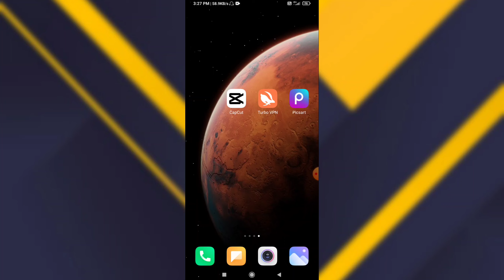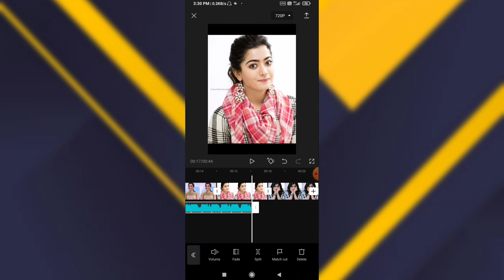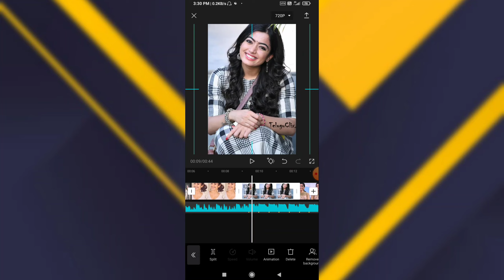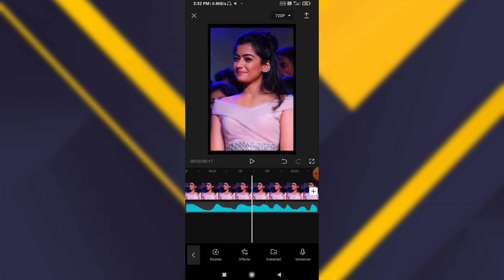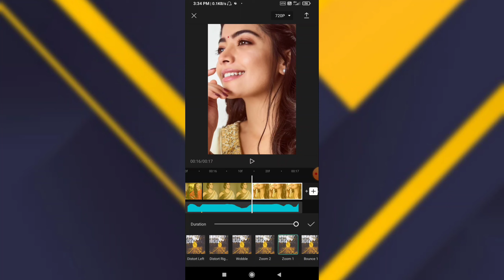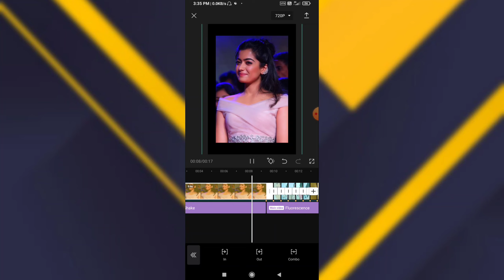Trending Beat Shake Effect Status Editing in CapCut | CapCut Editing Tutorial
3d flip status editing

capcut aap se status kaise banaye

capcut status editing in marathi

capcut tutorial

full screen status editing in capcut

capcut editing in marathi

capcut app video editing in marathi capcut video editing in marathi

hashtag ---

NewwhatsappStatus Editinginkinemaster